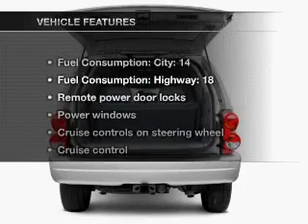2004 Dodge Durango - WATERFORD PA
Year: 2004
Make: Dodge
Model: Durango
Trim: SLT
Engine: 4.7 liter 8 cylinder 16 valve
Transmission: Automatic
Color: Blue
Mileage: 74619
Address:
1010 ROUTE 19 NORTH